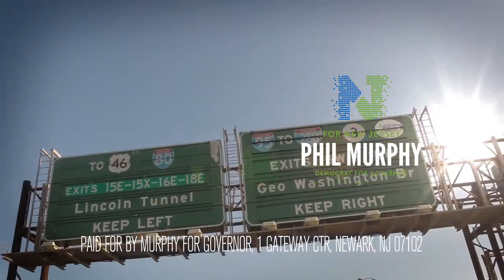Phil Murphy 2017: Bridge (NJ Governor)